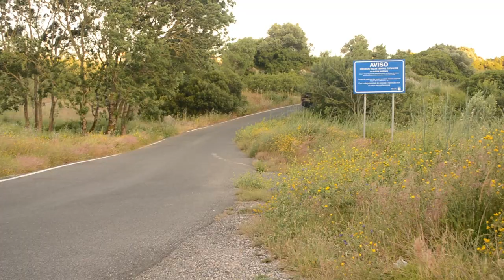HYUNDAI TUCSON Diesel 2016 [Review Portugal]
Ensaio ao Hyundai Tucson 2016 Diesel

Faça uma viagem no interior do Novo Tucson. O seu habitáculo espaçoso está disponível com estofos em couro de elevada qualidade, disponíveis em vermelho, bege ou preto. O teto panorâmico amplo e de abertura elétrica proporciona ótima luminosidade no interior. O Novo Tucson possui também uma bagageira com elevada capacidade de carga. É fácil perceber porque a mudança é tão boa.

O design atraente e elegante do Novo Tucson não é apenas uma questão estética. Resulta também num coeficiente aerodinâmico otimizado que, juntamente com a sua postura robusta, aumenta a estabilidade do veiculo a elevadas velocidades. Este resultado foi alcançado através da atuação em vários pontos, como o lábio do para-choques dianteiro, a reduzida curvatura do pilar A, o acabamento do spoiler traseiro e a otimização da parte inferior do chassis.

O espaço da bagageira pode ser rapidamente reconfigurado através dos bancos rebatíveis assimetricamente (60:40).

O Novo Tucson combina materiais de elevada resistência e tecnologias de segurança inteligentes para proporcionar proteção extensiva a todos os ocupantes. A célula que envolve os ocupantes é formada com Aço de Alta Resistência (AHSS) através de um processo de estampagem a quente. Dentro dos sistemas de segurança ativa estão incluídos os sistemas: AEB, LDWS, BSD e ATCC.

O motor 1.6 GDi a gasolina debita uma potência máxima de 132 cv às 6,300 rpm e um binário máximo de 16.4 kg∙m às 4,850 rpm.

O motor 1.7 CRDi a diesel debita uma potência máxima de 115 cv às 4,000 rpm e 28.5 kg·m entre as 1,250 e as 2,750 rpm.

O motor 2.0 CRDi a diesel debita uma potência máxima de 186 cv às 4,000 rpm e 41.0 kg·m entre as 1,750 e as 2,750 rpm.